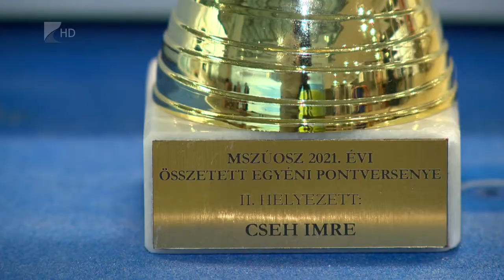Készülnek a szenior úszók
A negyedik helyen végzett a tavalyi összetett pontversenyben a Nyíregyházi Sportcentrum szenior úszó csapata. Versenyzőik több országos csúccsal és bajnoki címmel gazdagodtak. Felkészülésük most is nagy erővel zajlik, legközelebbi versenyük a jövő hétvégi rövidpályás szenior országos bajnokság lesz.